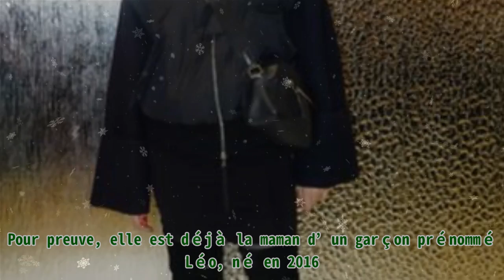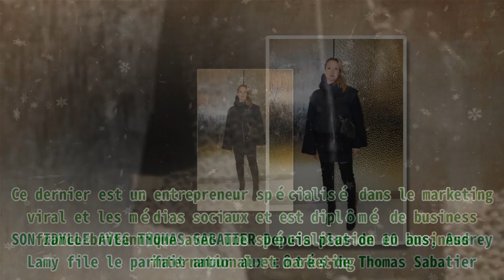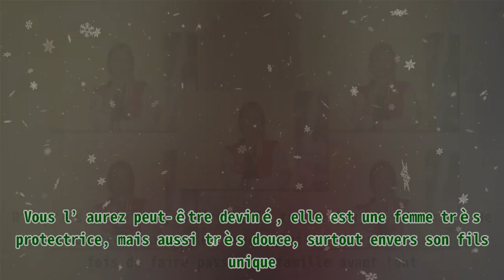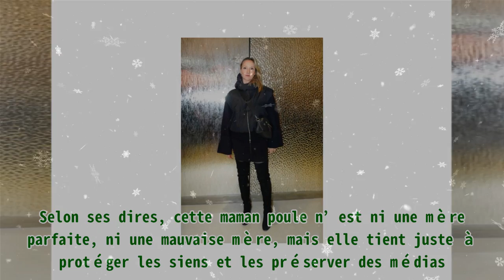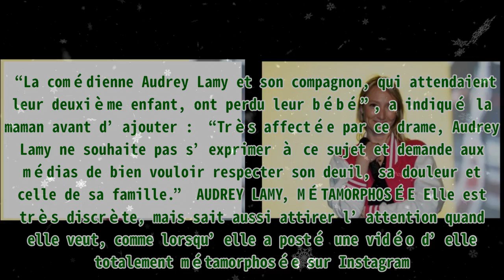Audrey Lamy a perdu son deuxième enfant : elle se confie sur la vie avec son fils Léo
Audrey Lamy a perdu son deuxième enfant : elle se confie sur la vie avec son fils Léo |Invicta Men's Pro Diver Stainless Steel Quartz Watch . Please help me with an order to maintain the system, thanks a lot.| Audrey Lamy est une mère comblée. Pour preuve, elle est déjà la maman d’un garçon prénommé Léo, né en 2016. Ce dernier fait le bonheur de celle-ci, mais aussi celui de son compagnon. Tout au long de sa carrière, la quadragénaire a campé le rôle de plusieurs mères de famille comme ce fut le cas dans “Rebelles”, “Ma Reum”, ou encore dans “Polisse”. Ces rôles, la comédienne les avait interprétés à merveille, visiblement sans difficulté. En effet, elle aussi est mère dans la vraie vie et se trouve être très proche de son fils. Pour rappel, l’humoriste n’a qu’un enfant. Et elle aurait dû en avoir un autre si elle n'avait pas fait une fausse couche. SON IDYLLE AVEC THOMAS SABATIER Depuis plus de 10 ans, Audrey Lamy file le parfait amour aux côtés de Thomas Sabatier. Ce dernier est un entrepreneur spécialisé dans le marketing viral et les médias sociaux et est diplômé de business franco-britannique avec une spécialisation en business international et marketing. La comédienne Audrey Lamy | source : Getty Images Mais ce n’est pas tout ! Le jeune homme est aussi à la tête de deux sociétés : Bigmitch fondée en 2012 ainsi que Kemosabe, créée en 2015. En plus d'être un passionné du monde des affaires, le beau gosse est également un vrai gentleman. Hélas, son cœur n’est plus à prendre. Depuis 2011, il a emménagé avec l’élu de son cœur après avoir eu un coup de foudre pour elle. La comédienne Audrey Lamy | source : Getty Images SA RELATION AVEC LEO Cinq ans après qu’ils se sont installés ensemble, le couple a accueilli un enfant en 2016. Un garçon avec qui ils sont très proches. D’après la quadragénaire, elle trouve toujours le moyen de passer du temps à passer avec celui-ci et essaie à chaque fois de faire passer sa famille avant tout. Vous l’aurez peut-être deviné, elle est une femme très protectrice, mais aussi très douce, surtout envers son fils unique. Toutefois, dans des interviews, elle a aussi tenu à affirmer qu’elle est une mère plutôt angoissée. L'actrice Audrey Lamy | Photo : Getty Images “Déjà que, à la base, je suis une angoissée, là, ça atteint des sommets. Il a un rhume, j'appelle douze fois le pédiatre, ma mère, etc. Heureusement que j'ai un mari plus détendu et rassurant”, a-t-elle révélé. Selon ses dires, cette maman poule n’est ni une mère parfaite, ni une mauvaise mère, mais elle tient juste à protéger les siens et les préserver des médias. Comparer son enfant à un autre, Audrey Lamy essaie de ne pas le faire. Mais comme toutes les mères, parfois, c'est plus fort qu'elle. “Je me suis entendue dire récemment à Manu Payet : 'Quoi, ta fille parle déjà comme ça à son âge ? Mon fils parle beaucoup moins bien !”, a-t-elle dit en 2019, dans “Psychologies”. L'actrice Audrey Lamy | Photo : Getty Images ELLE A PERDU SON DEUXIÈME ENFANT Ils sont heureux, mais ont voulu agrandir leur famille quelques années après la naissance de Léo. La futur sœur ou frère de ce dernier était d’ailleurs en cours puisqu’en 2019, l’ancienne star de “Scènes de ménages” est apparue avec un baby bump, aux Bold Woman Awards. Le prénom du bébé a même déjà été choisi, malheureusement, il n’a pas vu le jour. En effet, comme l’a relaté un communiqué, qui a ensuite été posté sur Twitter, Audrey a fait une fausse couche. “La comédienne Audrey Lamy et son compagnon, qui attendaient leur deuxième enfant, ont perdu leur bébé”, a indiqué la maman avant d’ajouter : “Très affectée par ce drame, Audrey Lamy ne souhaite pas s’exprimer à ce sujet et demande aux médias de bien vouloir respecter son deuil, sa douleur et celle de sa famille.” AUDREY LAMY, MÉTAMORPHOSÉE Elle est très discrète, mais sait aussi attirer l’attention quand elle veut, comme lorsqu’elle a posté une vidéo d’elle totalement métamorphosée sur Instagram. Les internautes